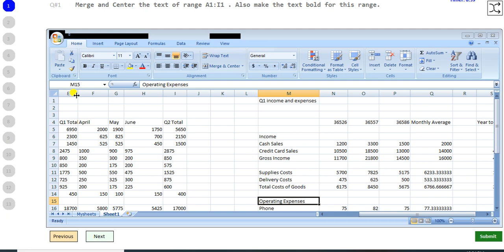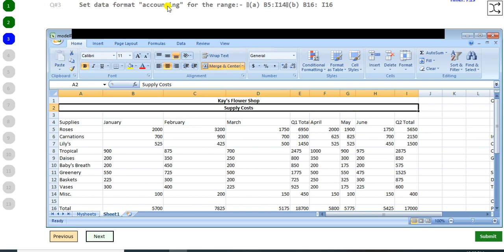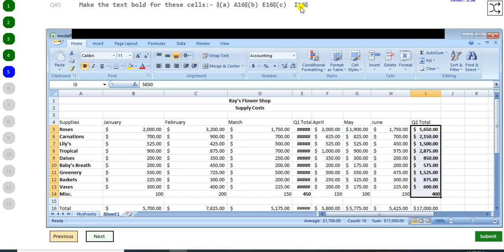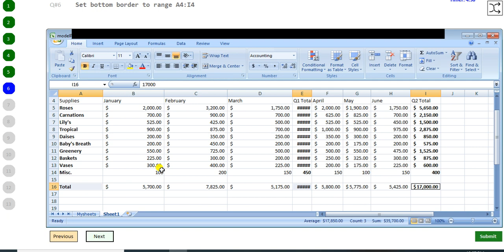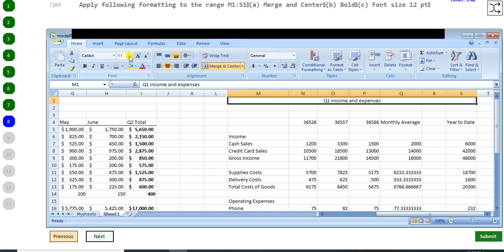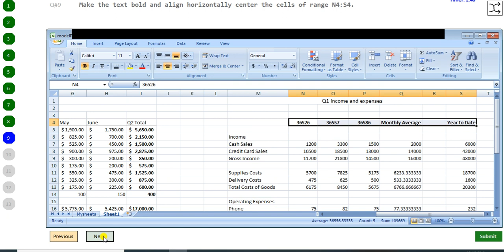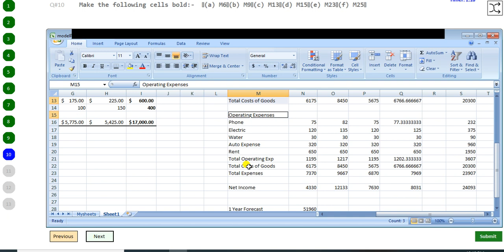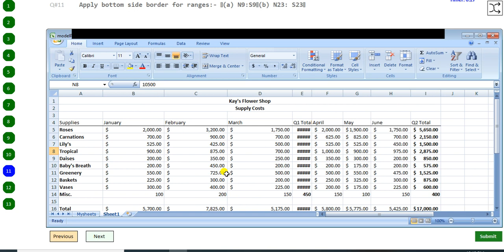MS Excel | MS Excel Test | Microsoft Excel Test | MS Excel कैसे सीखें | Basic of MS Excel| RMC Patna